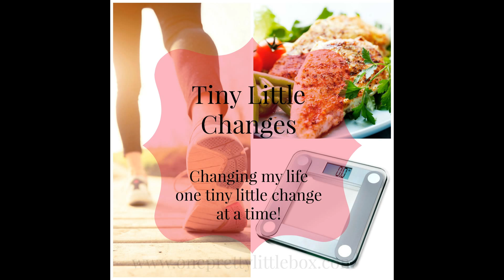Check Out My Weightloss Channel!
Thank you so much for your support and love that you show me here on this channel! I mean really?! I have the best subscribers that I see as friends and family!One Pretty Little Box is still going to be just what it is today ~ if not better as I go through this journey. I welcome you to join me over on my new channel! :) This channel will still be the same (ever evolving)! BUT BUT BUT. if you want to come join me on this weight loss/heath journey come on over to tinylittlechanges! I'd love to have you!